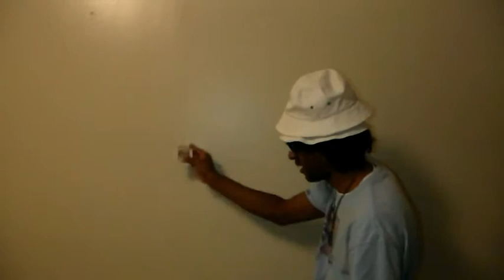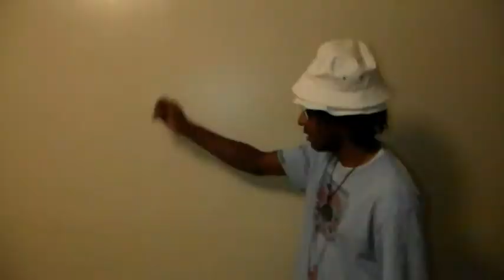RAGIDY SUPREME Ft. BIG EQUAN - Authentic (Official Video}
Artist: Ragidy Supreme and Big Equan are Gutter Soul
Song: Authentic
Producer: Dj CeeClass
Album: Ragidy Supreme "Supremacy In Stereo"